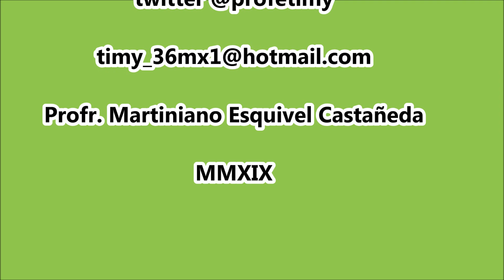Danza de Pluma del Perú. Fiestas Patronales 2019.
Fiestas de La Virgen del Refugio. Ejido El Perú, Torreón, Coah. 4 de julio de 2019.